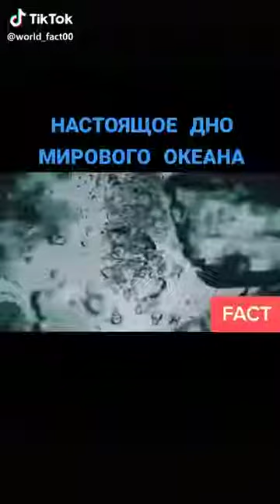Настоящее дно мирового океана